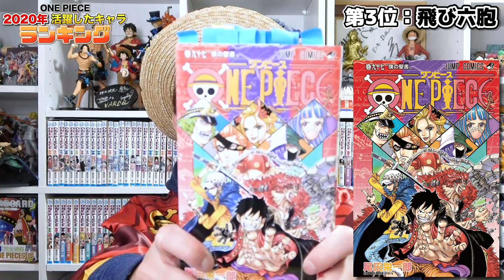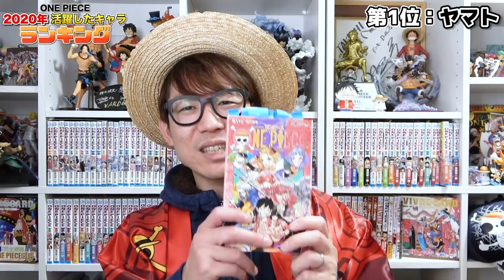【ワンピース】2020年最も活躍したキャラランキング！※ジャンプネタバレ注意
2020年活躍したランキングトップ10！！！！！
今年は色々なキャラが出てきたり活躍したりとあったのでそれを話してみましたー！😊
みなさんはどのキャラが活躍したと思います？
ぜひコメントで教えてくださーい😊

【LINE】
▼公式オープンチャット

▼K
[ ID ]@HEW0521S

【グッズ】
ただいま準備中です！少々お待ちを！